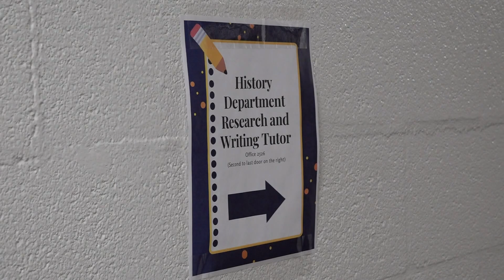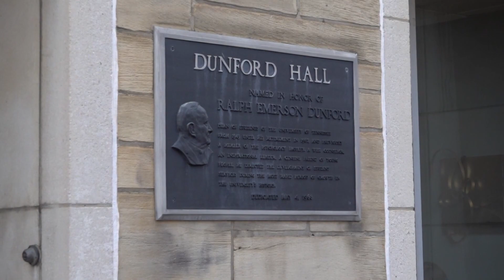UT students upset with changes being made on campus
University of Tennessee students are upset with changes being made on campus as the university prepares for an increase in students in the business school.